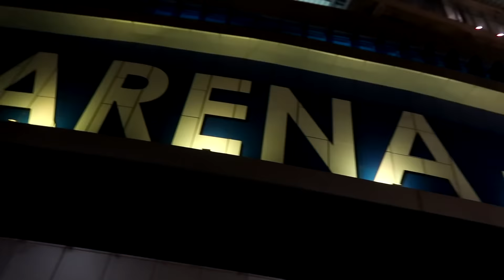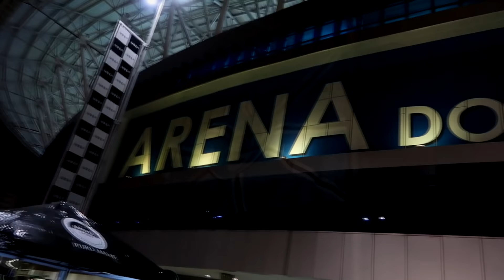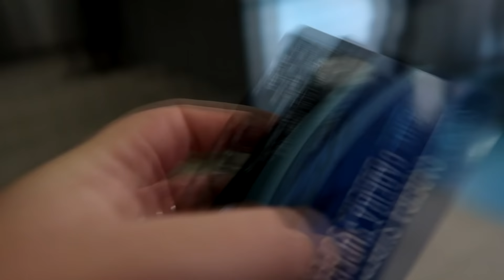GRÊMIO 1 x 1 FLAMENGO | Quartas de final - Copa do Brasil 2018 | VLOG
Fala, galera!

Buenas, como eu havia falado nas minhas redes sociais, ontem não teve vídeo porque eu queria que o vídeo dessa semana fosse o vlog das quartas de final da Copa do Brasil entre Grêmio x Flamengo.

Infelizmente a gente saiu da Arena com um sentimento de derrota... tomar um gol no último minuto do jogo é pra trincar os dentes! E as vezes a gente esquece que existe um adversário do outro lado do campo... e o Flamengo é uma baita equipe!

Mas não tá morto quem peleia! Vamos pro tudo ou nada no Maraca! E se souberem de bons preços de passagens aéreas me avisem! Tô precisando calibrar o pé quente! Hahahahaha

Beijo pra Nanda e pro Juliano que formaram a parceria pro jogo e ainda fizeram um belo cachorro quente! :)

Tamo junto!
Bjo no mamilo rosa

FOTO DE CAPA: Lucas Uebel/Grêmio